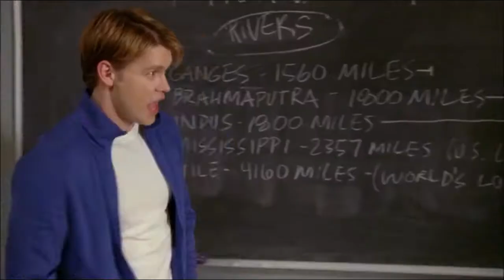Glee - Something Stupid (Full Performance)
Full performance by Brittany and Sam from 4x09: Swan Song